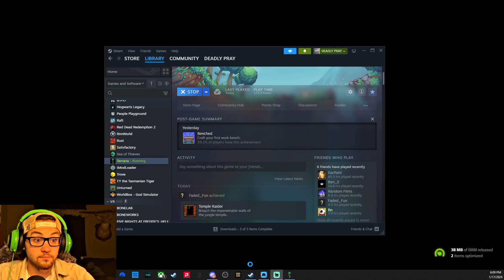Southerner plays Terraria for the first time| EP2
This was recorded live from Twitch.
I have played this game but not very much so take what I say and what I do with a grain of salt... enjoy!